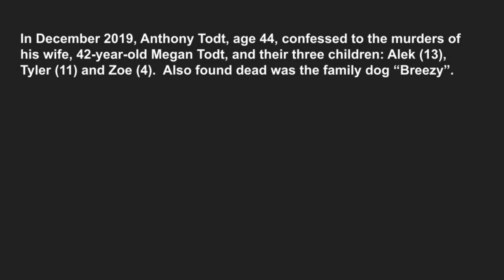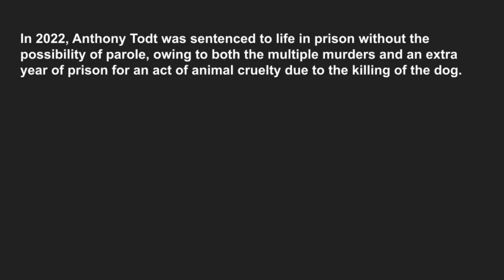Anthony Todt - Unpleasant Interrogation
The way this guy calmly describes what he did to his family is just not right.

Audio is not great, I cleaned it up as best as I could (it was even worse before).